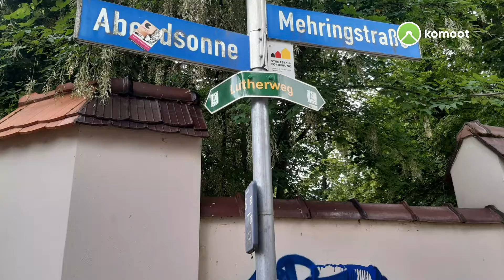Lutherweg und Jakobsweg von Markkleeberg nach Leipzig 30 Mai 2022